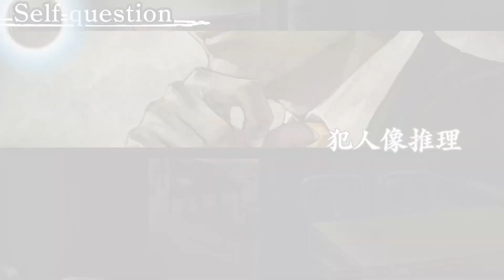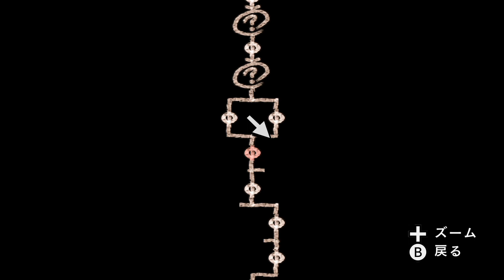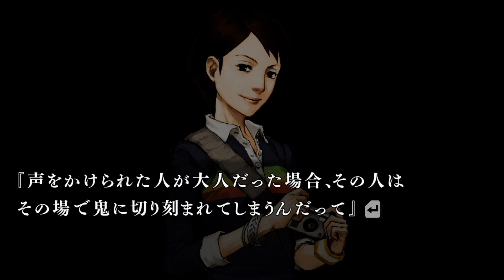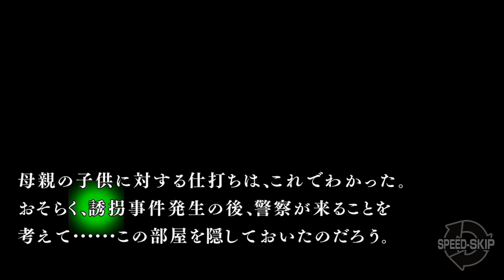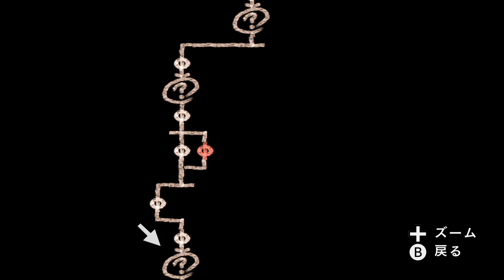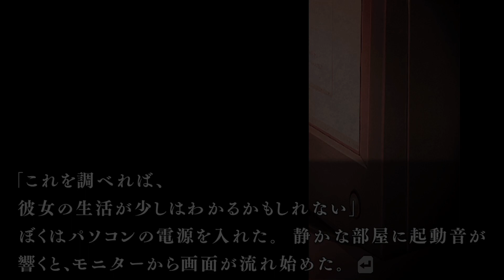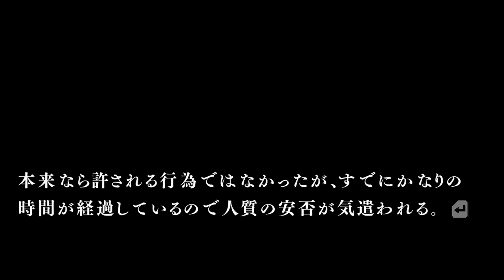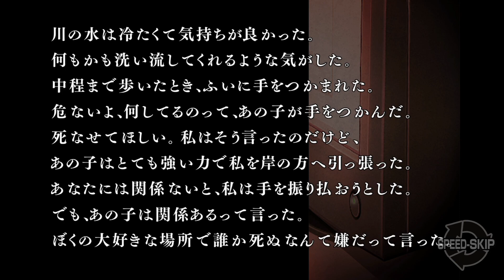そうだ、メルカリで売ろう。「第二話 鬼」【流行り神1・2・3パック】【女性実況】#38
公認YouTuberとして実況動画を投稿しています！
ネタバレ・アドバイスはなしで楽しんでいただけたらと思います。